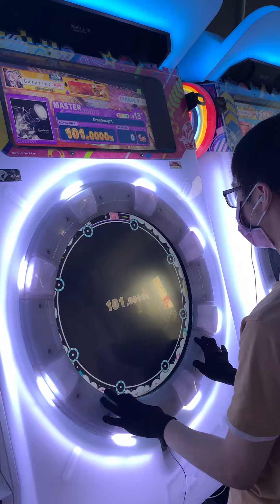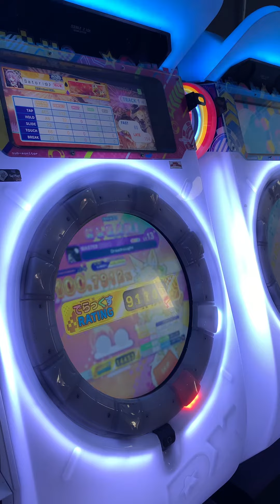[Maimai DX Universe Plus] Dreadnought 'MASTER 13+' 初見 手元